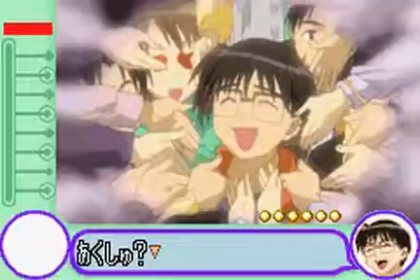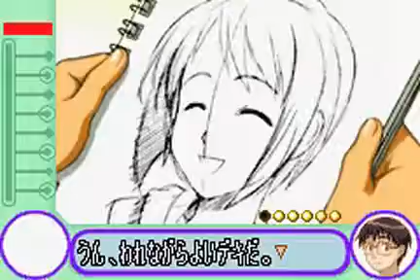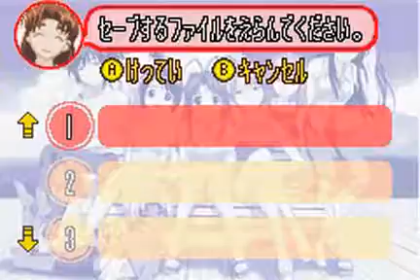Love Hina Advance (GBA)